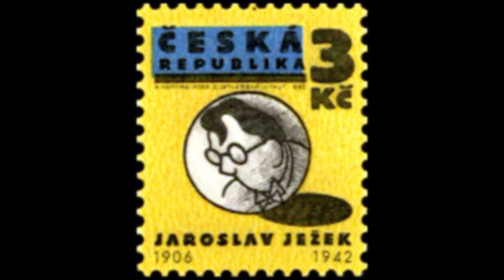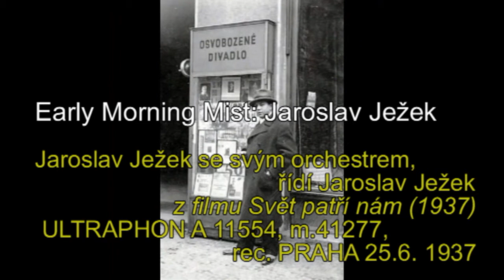The Liberated Theatre Orchestra - Early Morning Mist.mpg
Early Morning Mist: Jaroslav  Ježek

Jaroslav Ježek se svým orchestrem,
řídí Jaroslav Ježek
ULTRAPHON  A 11554, m.41277, rec. PRAHA 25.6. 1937
(z filmu Svět patří nám - 1937)